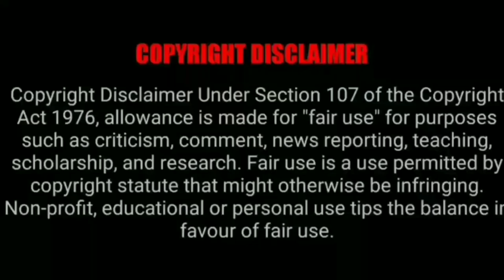The game of death பகுதி-1 தமிழ் விளக்கம் | Story Explain Tamil | Anime boy